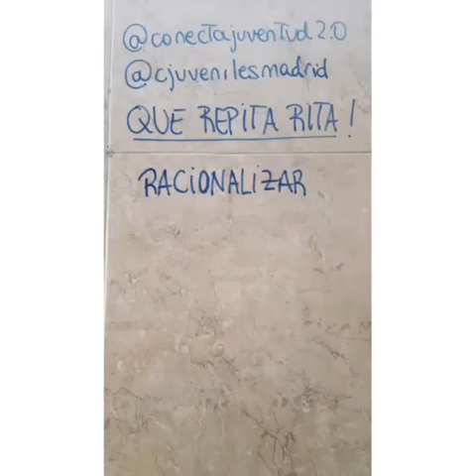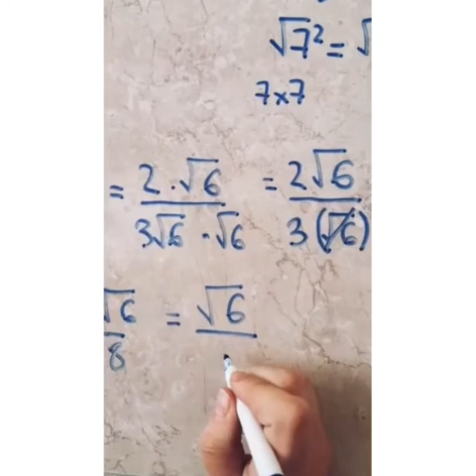CONECTA JUVENTUD 2.0: ¡Que Repita Rita! – Audiovisual 1. Racionalizar.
Hoy tenemos el primer video ¡Que Repita Rita! ¿Te resultan difíciles las Matemáticas? Hoy te enseñamos de forma sencilla a como racionalizar. ¡¡No dudes es comentarnos y sugerir temas que necesites repasar!!